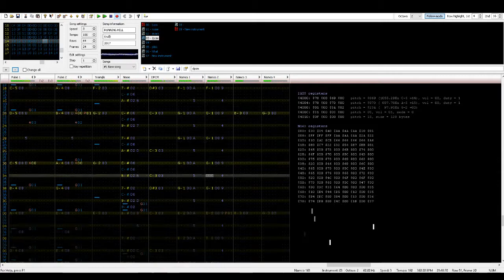Cave Story - Running Hell (N163)